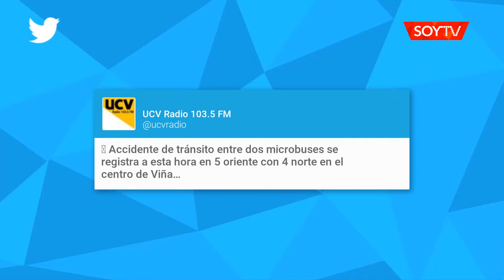Dos microbuses chocaron en Viña del Mar dejando al menos 20 lesionados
El accidente se produjo en calle 4 norte con 5 oriente. En el lugar trabaja personal del Samu, Bomberos y Carabineros.